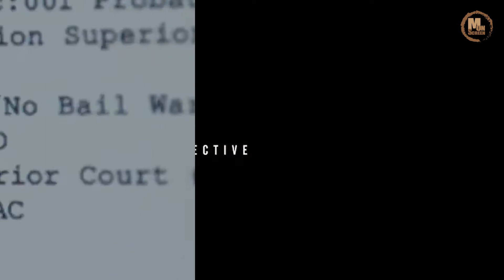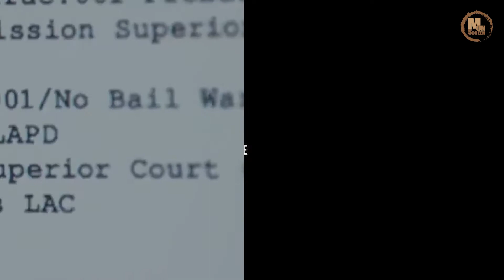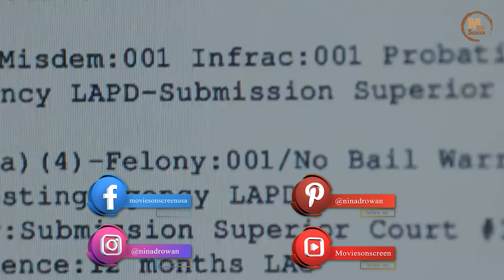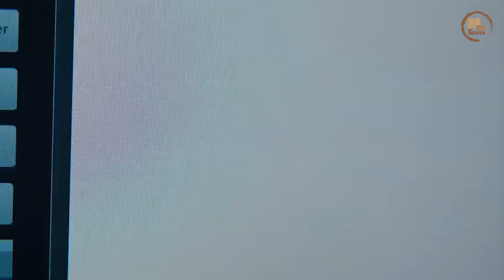The Guilty 2021 Review | Movies on Screen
In this video, we will talk about The Guilty 2021 Review , the upcoming movies in 2021 date, and Cast on Movies on Screen 2021
Movies On Screen moviesonscreen is one of the top authorities on movies on YouTube. We upload daily videos and movie theories about Marvel, Avengers, Disney Pixar, Nickelodeon, Family Guy, The Simpsons, and all superhero content. Movies On Screen moviesonscreen continues to be the go-to source for movie and TV facts, theories and behind-the-scenes knowledge! only for entertainment on movies on screen.